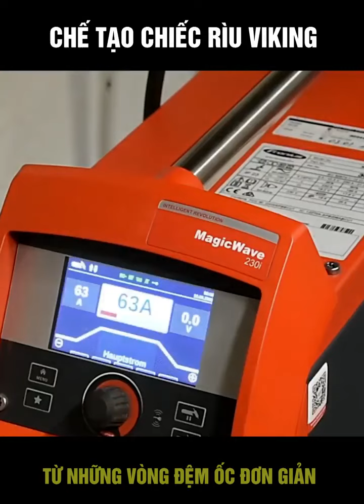Chế tạo chiếc rìu Viking từ những con ốc || sáng tạo máy móc và cơ khí #3